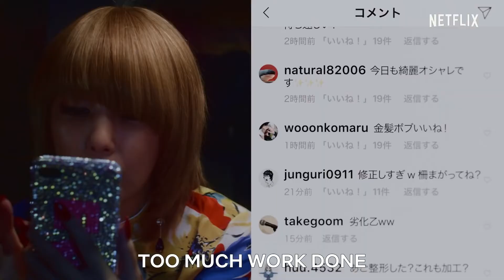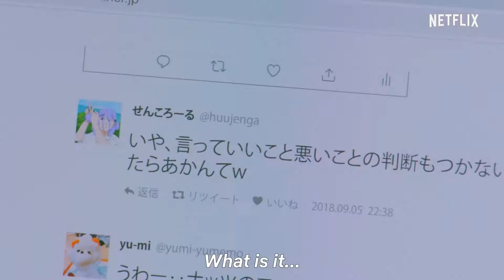Followers Official Trailer Netflix